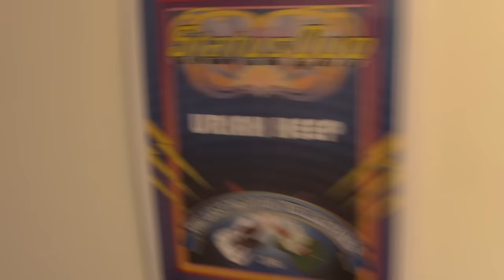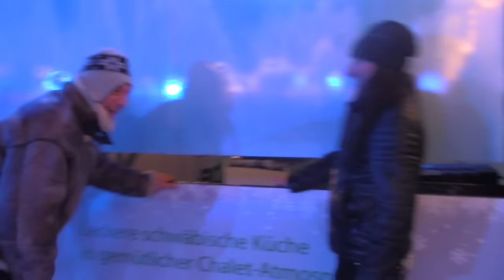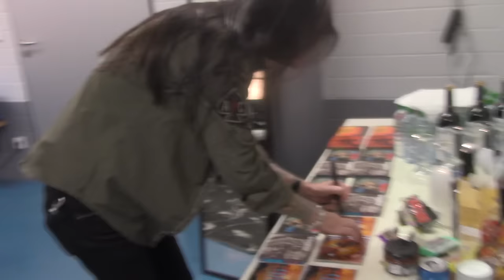Davey's Short Tour Diary... or 18 hours in a venue!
A short glimpse of life on the road with Uriah Heep during our November/December 2016 tour as special guests to Status Quo, Last of the Electrics Tour. Hope you enjoy!